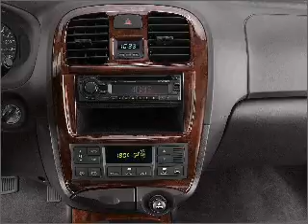2003 Hyundai Sonata - Manchester NH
Year: 2003
Make: Hyundai
Model: Sonata
Trim: GLS
Engine: 2.7 liter 6 cylinder 24 valve
Transmission: 4-Speed Automatic
Color: Black
Mileage: 128541
Address:
1477 S Willow St